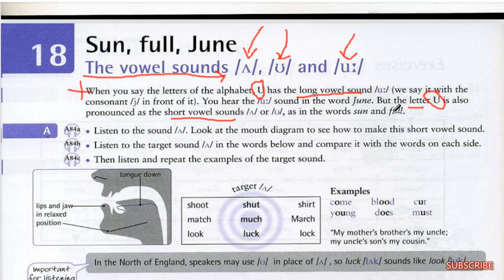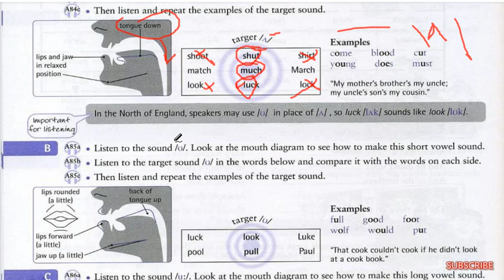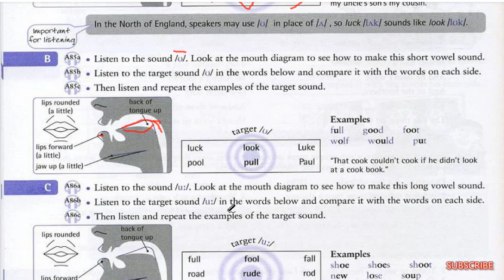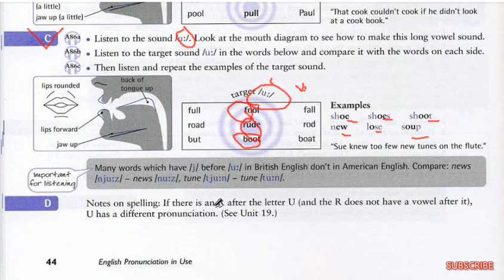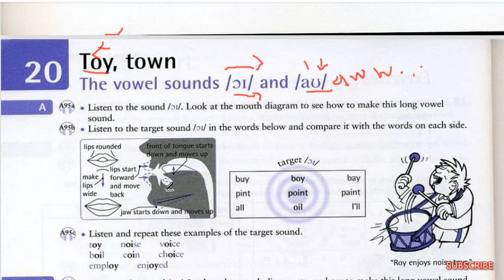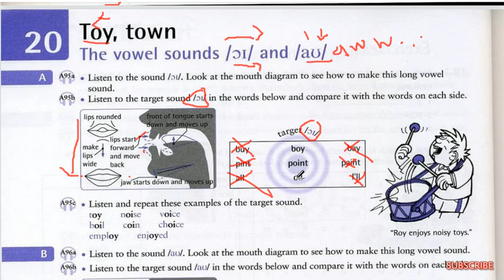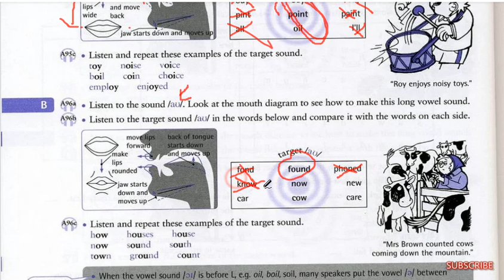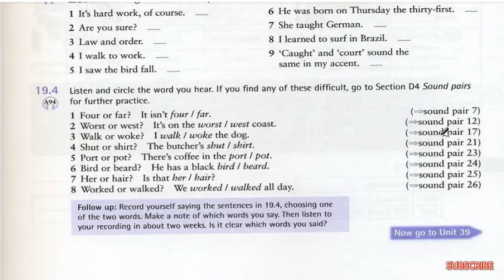The Vowel Sounds ʌ, ʊ, uː and ɔɪ, əʊ